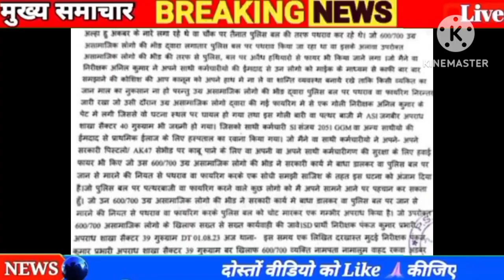28 नवंबर 2023 आज की बड़ी खबरेंl देश के मुख्य समाचार 28 November 2023 taaja Khabar PM modi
17 नवंबर 2023 आज की बड़ी खबरेंl देश के मुख्य समाचार 17 November 2023 taaja Khabar PM modi

Kumar tejasvi Yadav Nitish Kumar CM tejasvi deputy CM BJP Kumar RJD BJP NDA RCP 17 November 2023: dls_News, я, PM

Modi, Today_breaking_news china 17 November 2023 : Today's main news dis_news, weather, PM

Kumar tejasvi Yadav Nitish Kumar CM tejasvi deputy CM latest news Nitish Kumar today breaking news Bihar Nitish BJP Kumar RJD BJP NDA RCP 17 November 2023: 3, dls_News, R, PM Modi,

17 नवंबर 2023 : आज के मुख्य समाचार dis_news, मौसम, PM Modi,

आज 17 नवंबर 2023 के मुख्य समाचार बड़ी खबरें PM Modi, SBI, weather, Bank, CAB, Jharkhand Election result live Nonstop News | आज की ताजा ख़बरें | News Headlines | 10 BILA 2023 | Fatafat khahren II today news I WEATHER

17 नवंबर 2023, मुख्य समाचार, बड़ी खबरें, kisan Aandolan, kisan andolan live, aaj tak news Today Breaking News! आज 17 नवंबर 2023 के मुख्य समाचार बड़ी खबरें, किसान आंदोलन भारत बंद PM Modi news 17 November 2023 today breaking news dls news BREAKING news BUDGET Today Breaking News ! आज 17 नवंबर 2023 के मुख्य समाचार बड़ी खबरें, किसान आंदोलन भारत बंद PM Modi news dls news, dls bhai, dls, trending,

आज 17 नवंबर 2023 के मुख्य समाचार, prime minister, narendra modi, modi speech today, headlines news, Lockdown, बड़ी खबरें,

2023 के मुख्य समाचार, prime minister, narendra modi, modi speech today, headlines news, Lockdown, बड़ी खबरें,